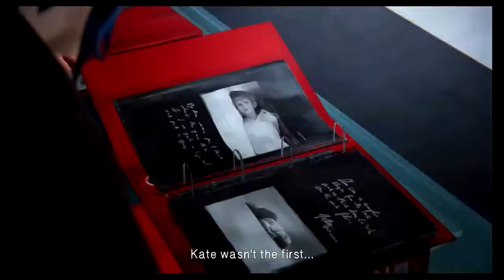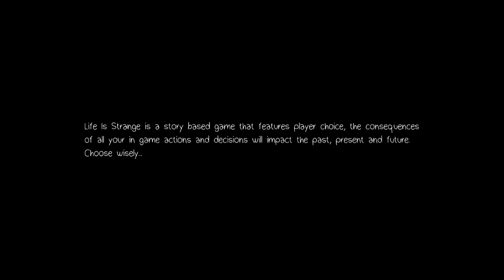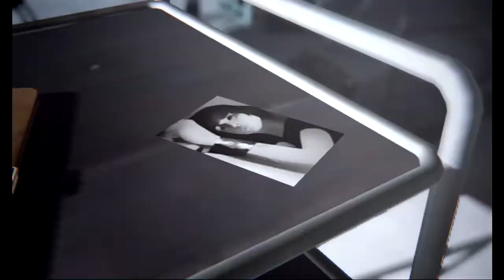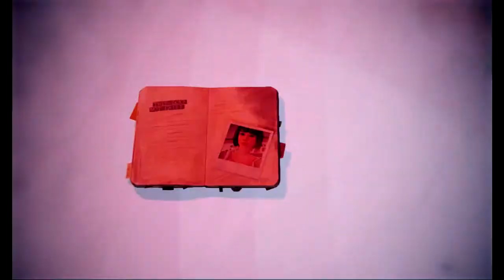Life Is Strange - Polarized (Part 1) |E023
We are back with the final episode of Life Is Strange!

We really appreciate it and it helps up a heck of a lot!